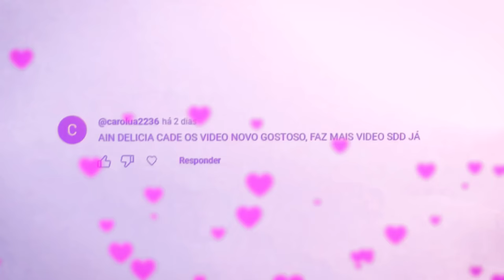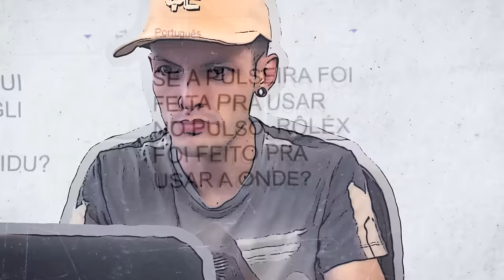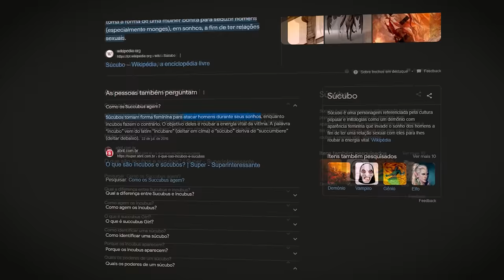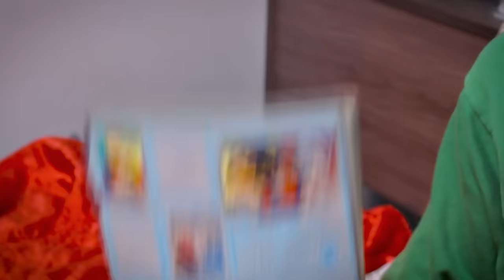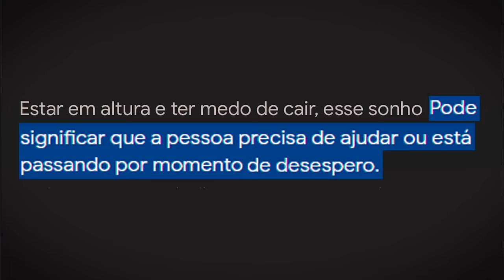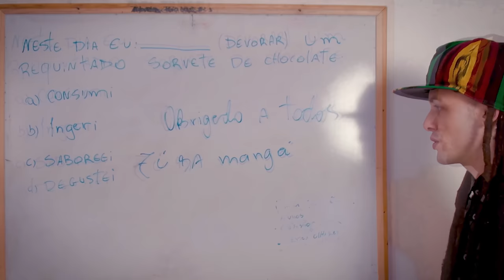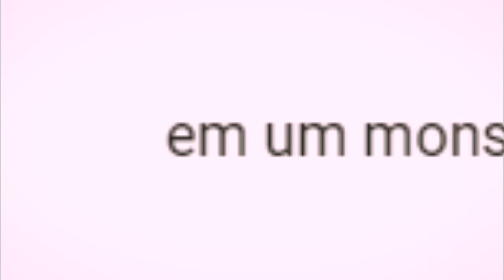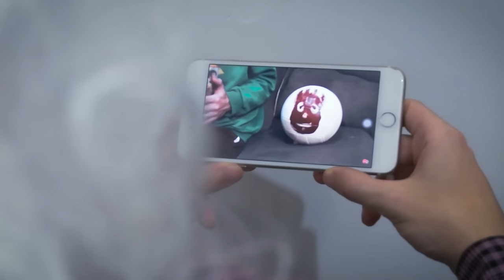O TERRÍVEL SONO ESCOLAR! ( ͡° ͜ʖ ͡°)